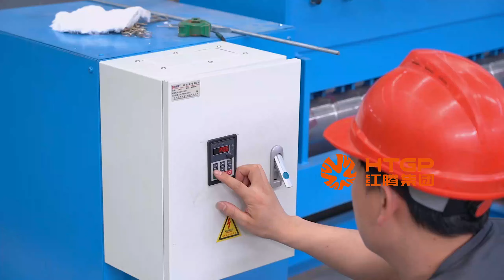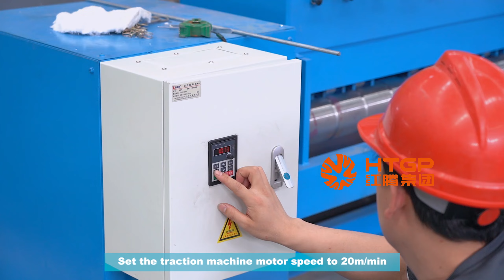The 2T per day aluminum rod making progress, how to produce aluminum rod ? or aluminum wire ? cost?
Dear all my friend, this is Linda. wish you all a nice day.

this video shows the 8-12mm aluminum rod production line working productive process. From the scrap aluminum material melting, to temperature holding and casting furnace --then drawing machine draw out the aluminum rod , finally to the winding machine collect as coil.